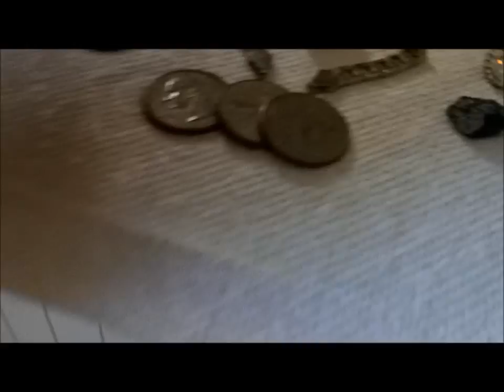JUN 8TH - Gold Rings in the Scoops - ctx's and excal. -yest. and surfchurch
We hunted Saturday night low and surfchurch low today.

Results were better for targets Saturday evening.

Lowtide tim hits two rings today -- 1 gold and 1 silver
Denny hits titanium last night
I hit nice gold last night with ice and what I thought was a nice chain, today I hit a 2008 girls class ring.
Had a nice little return today as well.

Video is working if anyone wants to view.

OR

Scoops:
.1) New 8" T-rex S/S scoop.